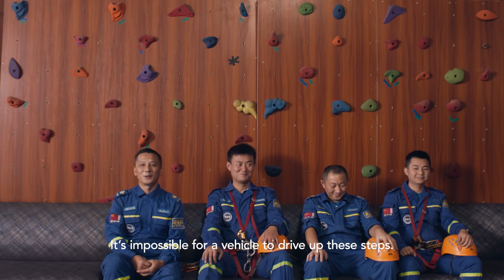Range Rover Sport PHEV Local Perspectives Dragon Challenge